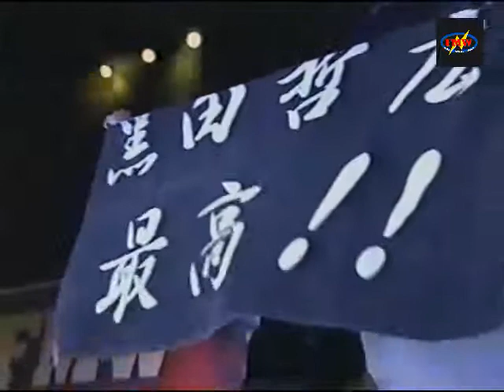92) Mr. Gannosuke vs. Tetsuhiro Kuroda 11/12/00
My # 92 FMW Match. Mr. Gannosuke puts up his career on the line against Tetsuhiro Kuroda at the Yokohama Bunka Gym on November 12, 2000.